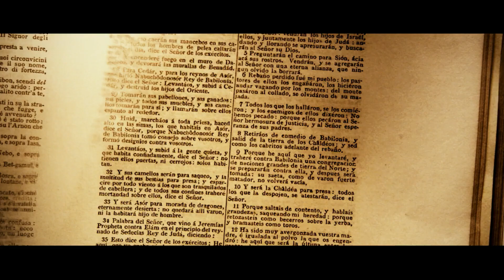Bande-annonce Jusqu'en enfer De Sam Raimi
27 mai 2009 en salle / 1h 39min / Epouvante-horreur
De Sam Raimi
Par Sam Raimi, Ivan Raimi
Avec Alison Lohman, Justin Long, Lorna Raver
Titre original Drag me to Hell

Christine Brown, spécialiste en crédit immobilier, vit à Los Angeles avec son petit ami, le Professeur Clay Dalton. Tout va pour le mieux jusqu'au jour où la mystérieuse Mme Ganush débarque à la banque et la supplie de lui accorder un crédit supplémentaire pour sa maison. Christine hésite entre la compassion et la pression de son patron, Mr Hicks, qui la voudrait plus ferme avant de lui octroyer une promotion. Fatalement, Christine choisit sa carrière, même si sa décision met Mme Ganush à la rue. Pour se venger, la vieille femme jette la malédiction du Lamia sur Christine, transformant sa vie en un véritable cauchemar. Hantée par un esprit malfaisant, incomprise de son petit ami, elle se fait aider du medium Rham Jas, qui l'entraine dans une course frénétique contre la damnation éternelle, pour inverser le sortilège...